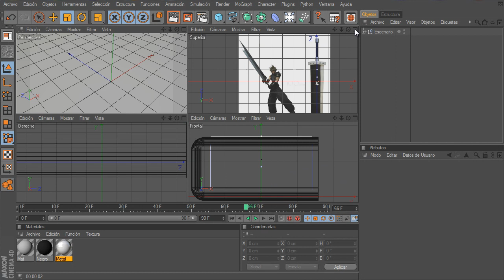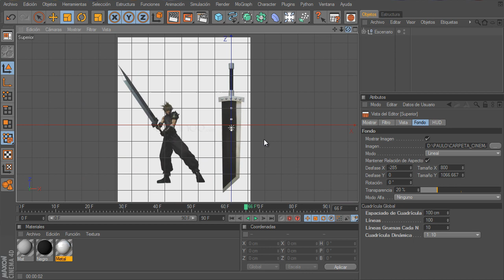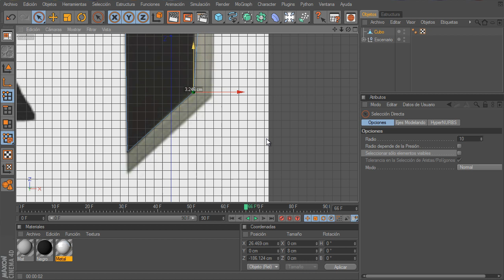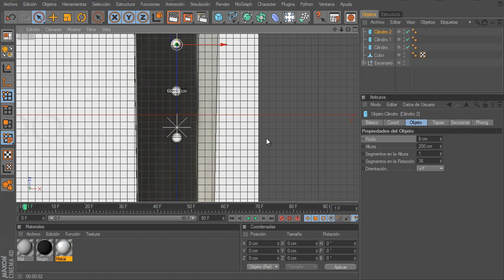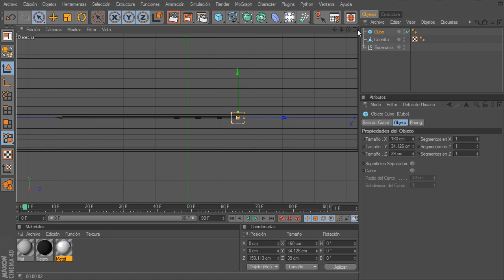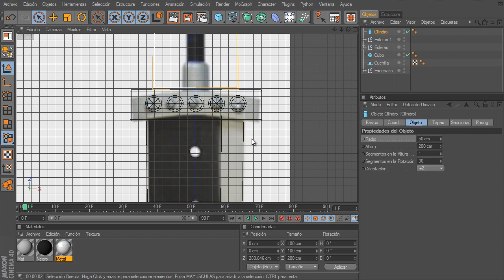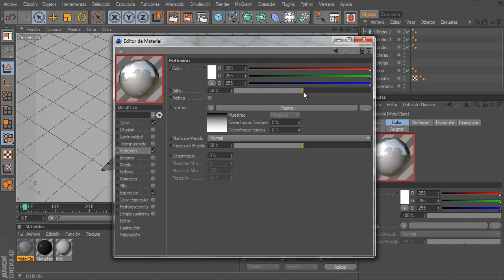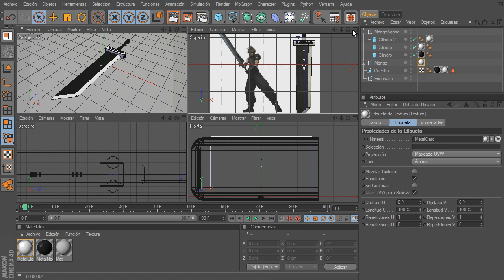Modelar Espada en Cinema 4D - DigiSoft.Edition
En este tutorial veremos como dar forma a un objeto primitivo (en este caso seran varios) a partir de la edicion de sus puntos, lineas o aristas y las caras poligonales para completar el proceso final que es una Espada (modelo de Final Fantasy).

Para descargar los materiales a utilizar para el proyecto visitar el Blog.